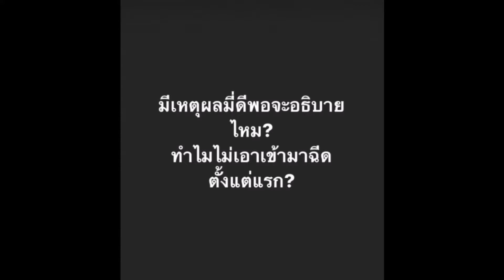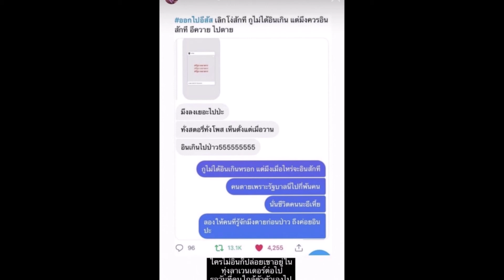ว่าจะไม่! ขนมจีน ลมออกหู ร่ายยาวซัดปมทหารบินฉีดสหรัฐฯ